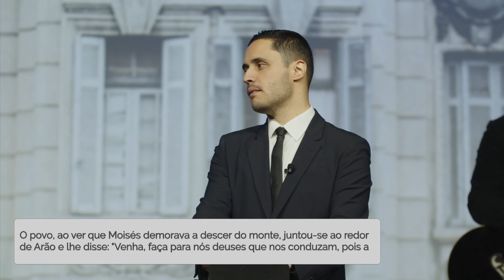Culto de Celebração - Santa Ceia | ADAI Online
Esteja conosco em mais um culto online onde viveremos grandes coisas!

Compartilhe com a gente esse momento de louvor e adoração!
Que a presença de Deus te alcance aonde quer que você esteja!

Horários dos Cultos Online:
Domingo
• 18h

Caso queira nos apoiar, para continuarmos levando o Reino de Deus às pessoas através da internet, você pode fazer isso clicando nesse link:

Amar • Servir • Influenciar